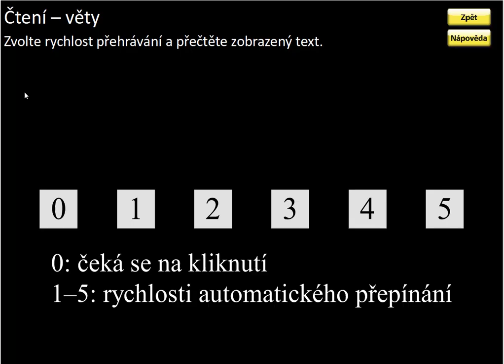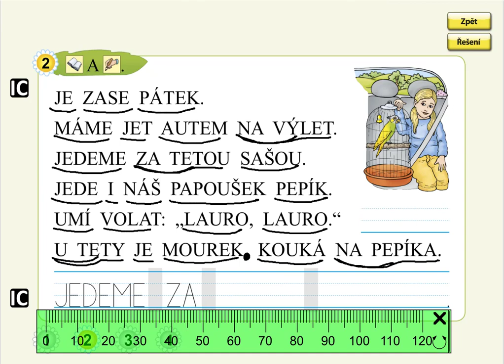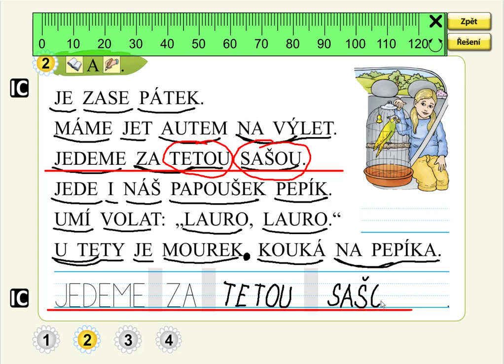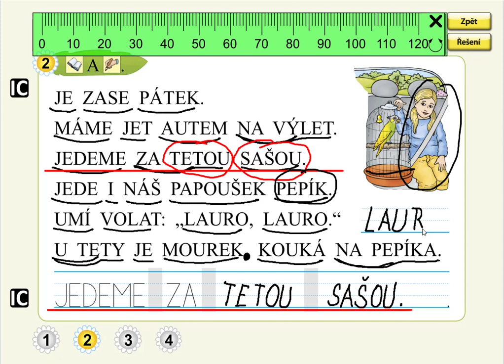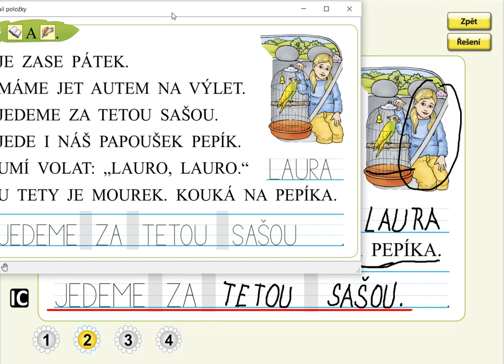OU, AU, EU (práce s textem), SLABIKÁŘ 1, str. 50, cv.2